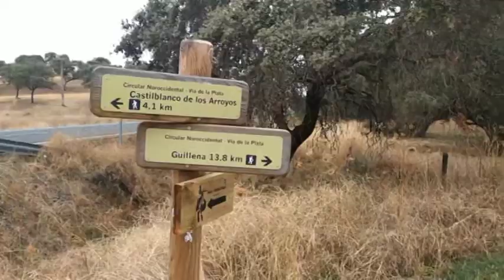Dia de Andalucía - Castilblanco de los Arroyos (Sevilla)